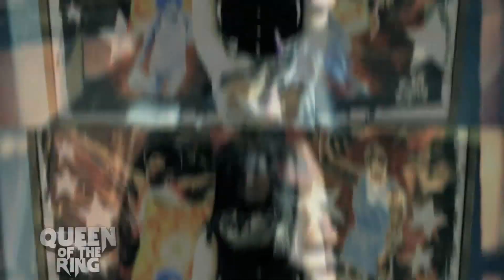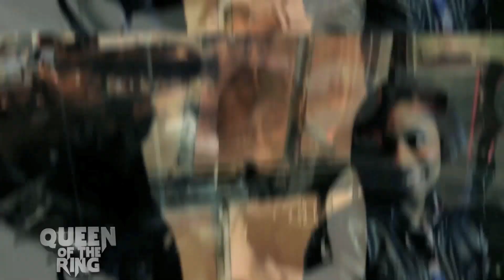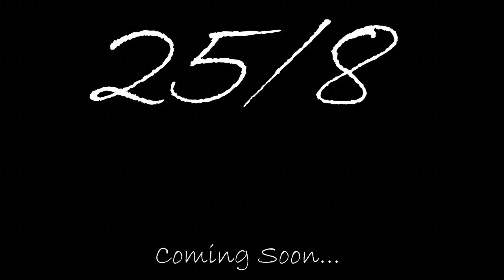BABS BUNNY & VAGUE: QOTR "SPARRING SESSION" EP. 3 PRECYSE -vs- CASHLEE JAY (W.T.T BLOG)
This Sparring Session we have Precyse (MaryLand) DMV area and Cashlee Jay (Boston). Both femcees are trying to make their way to the ring, watch as these ladies make go bar for bar in their QOTR debut. Who will be crowned Queen?